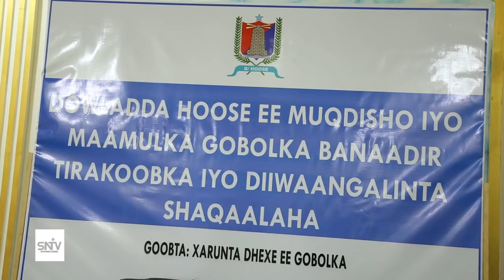Guddoomiyaha gobolka Banaadir ayaa sheegay in maamulka gobolku uu xoojin doono maamul wanaagga iyo i